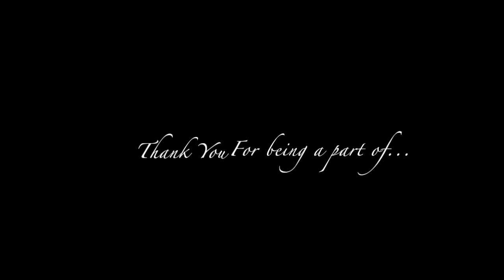"Going Back!" - Tonga Mission Trip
Quick video that was made for AY at the Vaini SDA Church!